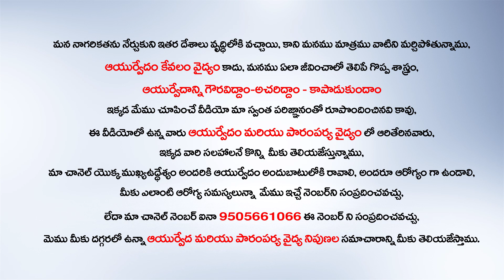ఈ కాయలు ఎక్కడ కనిపిస్తే అక్కడే తినేయండి ఎందుకంటే.? Udugupandlu Benefits Telugu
Watch► ఈ కాయలు ఎక్కడ కనిపిస్తే అక్కడే తినేయండి ఎందుకంటే.? Udugupandlu Benefits Telugu